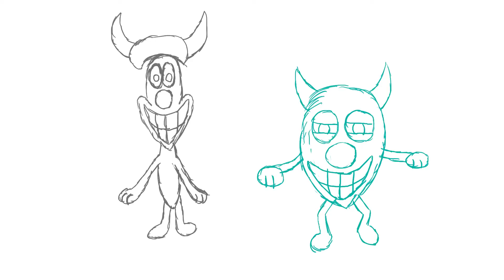Ren And Stimpy: Stimpy's Invention Reanimate Scene 70 Rough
This is a rough animation that I made. It's synced up to this scene from Ren and Stimpy.